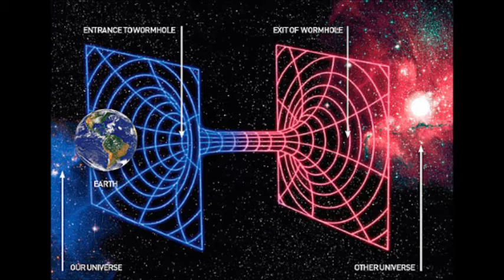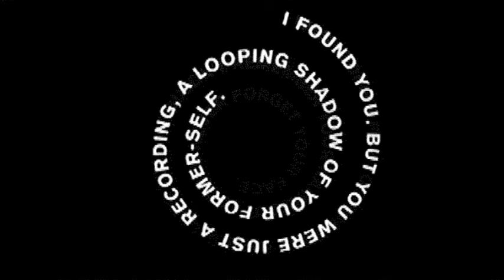Is Time Travel Possible ? Theory of special relativity - Time Machine explained